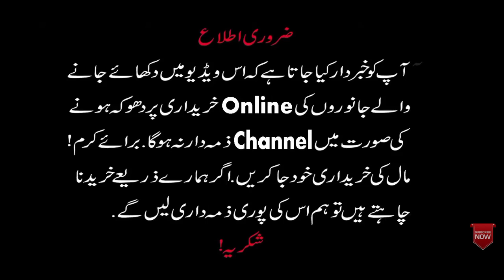Goat kids For Sale in Cheaph Price/Latest update Sahiwal bakra mandi/01/9/2021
👆👆👆👆👆👆 mara number ha ap mjy call ya sms kr skty ha